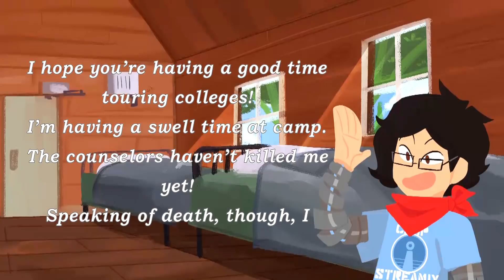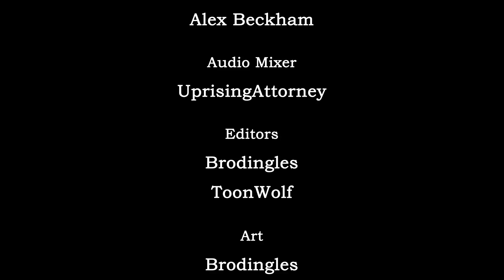Camp StreaMix - Letters to Steel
Juno writes to his big brother about his very safe and fun time at Camp StreaMix.

ART BY
Brodingles

VOICEY THINGS
Juno

VIDEO EDITING
Brodingles